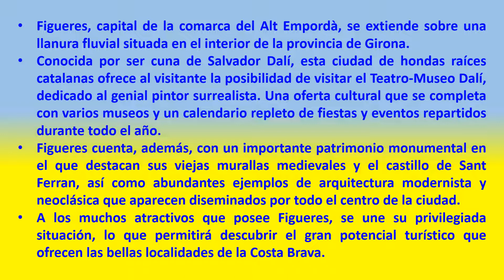Figueres (Cataluña, Gerona) 47.300 Excelente ***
Figueres, capital de la comarca del Alt Empordà, se extiende sobre una llanura fluvial situada en el interior de la provincia de Girona.
Conocida por ser cuna de Salvador Dalí, esta ciudad de hondas raíces catalanas ofrece al visitante la posibilidad de visitar el Teatro-Museo Dalí, dedicado al genial pintor surrealista. Una oferta cultural que se completa con varios museos y un calendario repleto de fiestas y eventos repartidos durante todo el año.
Figueres cuenta, además, con un importante patrimonio monumental en el que destacan sus viejas murallas medievales y el castillo de Sant Ferran, así como abundantes ejemplos de arquitectura modernista y neoclásica que aparecen diseminados por todo el centro de la ciudad.
A los muchos atractivos que posee Figueres, se une su privilegiada situación, lo que permitirá descubrir el gran potencial turístico que ofrecen las bellas localidades de la Costa Brava.
Nuestra nota: Excelente ***